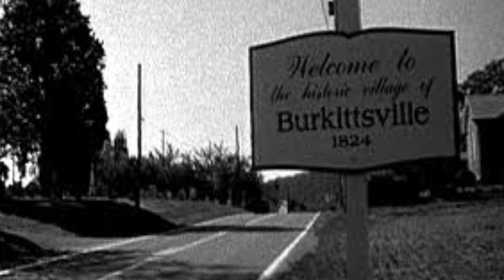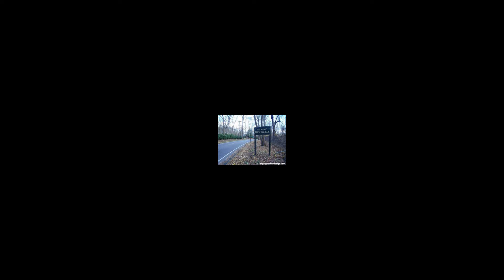Bruxa de Blair - Lenda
Aqui vou falar um pouco da história da Bruxa de Blair - lenda baseada em fatos
imagens retirada da internet

Kawaii;
Este Vlogger compartilhou muitos vídeos legais! Venha conferir!
id:mundomegabyte

Intagram;
Mundo Megabyte